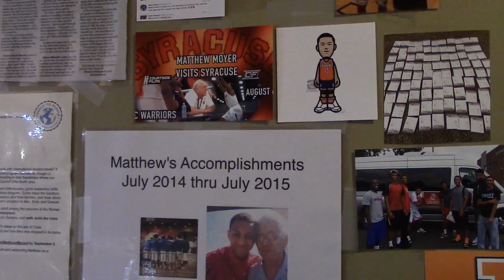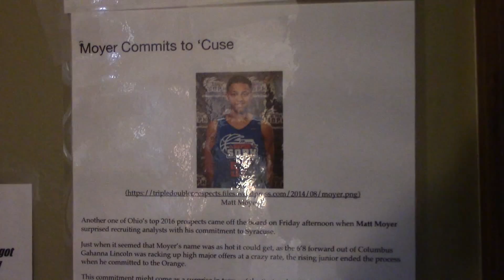Introduction to the Final Project, "Courts, Chords and Classes"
Part one of a five-part series chronicling the life of four-star recruit and student-athlete Matthew Moyer. This introduction video is the lead-in to five separate videos dealing with how a first-chair violinist, Syracuse-basketball commit and 3.8 student handles everything that is thrown his way.